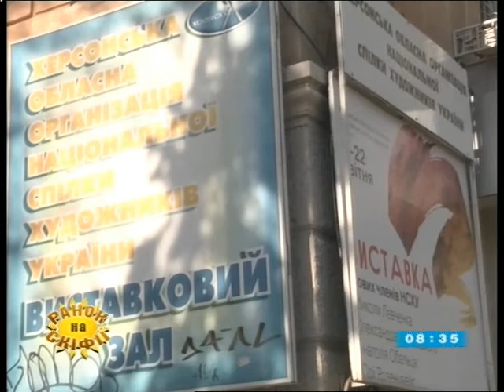"Таврійські новини" за 12.04.2018 ( 8:30)